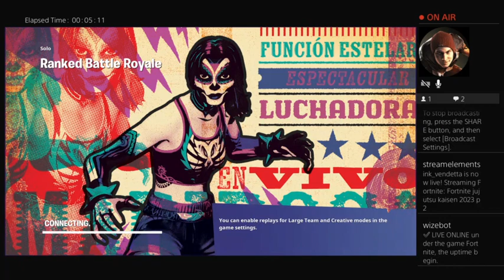August 24, 2023